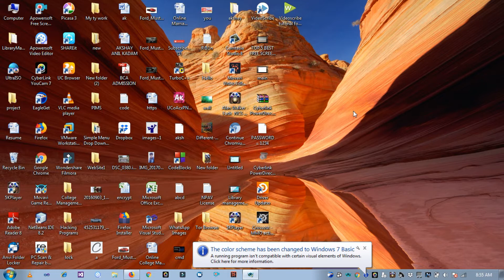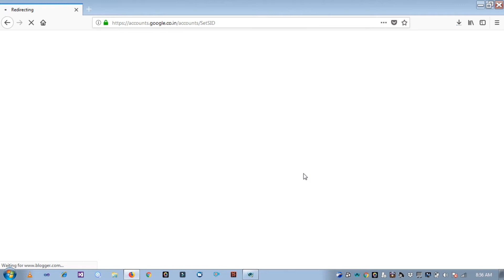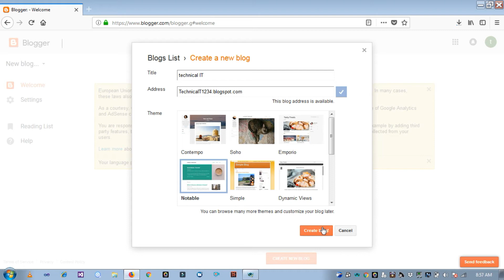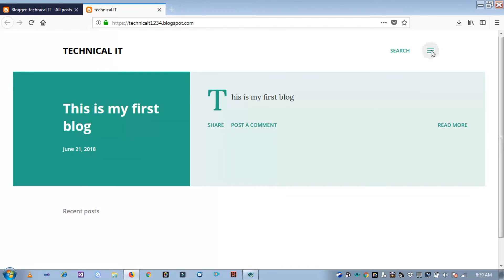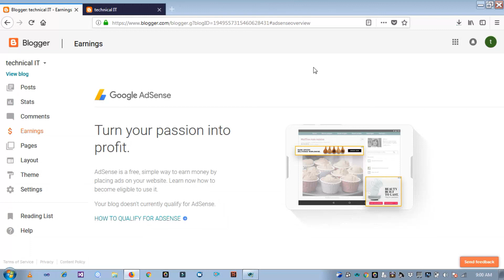How to Create Professional Blog / Website Without Coding [Step By Step Guide] ? Blog kaise banaye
How to make a free Blog with Blogger? Hindi Video. Muft Blog kaise banate hain, blogger se? मुफ़्त ब्लॉग कैसे बनाएं?

How to make a free Blog using Blogger? How to write a blog? How to choose a title, template and design for your blog? How to insert a picture to your blog? How to format the text in your blog? How to edit postings in your blog? How to change the layout of your blog? How to make money with Google Adsense in your blog? This simple video teaches you step by step in Hindi
ब्लॉगर पर मुफ़्त ब्लॉग कैसे बनाएं? ब्लॉग कैसे लिखें? शीर्षक,टेम्पलेट ओर डिजाईन कैसे चुनते हैं? ब्लॉग में चित्र कैसे डालें? ब्लॉग को फॉर्मेट कैसे करें? ब्लॉग को एडिट कैसे करें? ब्लॉग का लेआउट कैसे बदलें? ब्लॉग पर विज्ञापन दाल कर एडसेंस से पैसे कैसे कमाएं? इस सरल हिंदी विडियो से सीखिए
Blogger par muft blog kaise banayein? Blog kaise likhein? Shirshak, template aor design kaise chunein? Blog mein tasveer kaise daalein? Blog mein post ko edit kaise karein?  Blog ka layout kaise badlein? Blog par vigyapan daal kar adsense se paise kaise kamayein? Is asaan hindi video se seekhiye